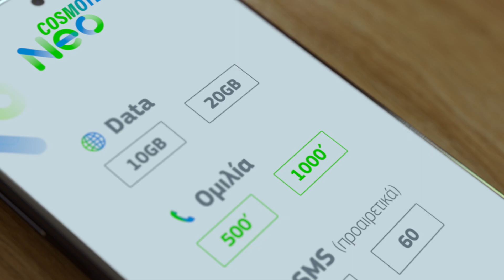COSMOTE Neo: Τώρα, δωρεάν διπλάσια data, για πάντα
Επειδή  όσα  data  κι αν έχεις, πάντα θα θες περισσότερα...  τώρα, το  COSMOTE  Neo τα διπλασιάζει δωρεάν για πάντα, για να τα κάνεις ΟΛΑ από το κινητό σου!

Μπες στο My COSMOTE App και απόκτησέ το!